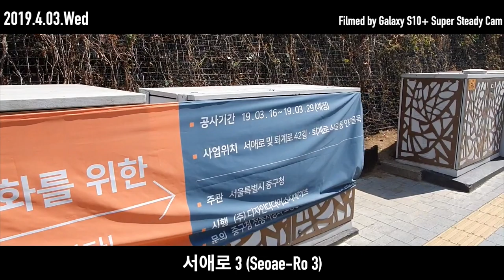[미스터 로드뷰 Mr. Road View 5화] | 미스터 로드뷰의 출근길 (Way to Work) #1 | with 갤럭시S10+ 슈퍼 스테디 캠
로드뷰 촬영본 이메일 제보 이벤트 안내

1. 여러분이 촬영한 로드뷰 영상을 보내주세요!
2. 이메일 제보 시 소정의 선물을 드립니다.

미스터 로드뷰의 출근길 (Way to Work) #1

테헤란로 88길 (Teheran-Ro 88 Gil) [00:08~02:41]
테헤란로 (Teheran-Ro) [02:42~05:50]
삼성역 4번 출구 (Samseong Station Exit No.4) [05:51~06:00]
잠실나루역~강변역 (Jamsil-naru~Gangbyun Station) [06:01~06:46]
강변역~구의역 (Gangbyun~Gueui Station) [06:47~07:33]
구의역~건대입구역 (Gueui~Konkuk Univ. Station) [07:34~09:04]
건대입구역~성수역 (Konkuk Univ.~Seongsu Station) [09:05~10:27]
성수역~뚝섬역 (Seongsu~Ttukseom Station) [10:28~11:27]
뚝섬역~한양대역 (Ttukseom~Hanyang Univ. Station) [11:28~12:31]
을지로4가역 8번 출구 (Euljiro 4-ga Station Exit No.8) [12:32~12:55]